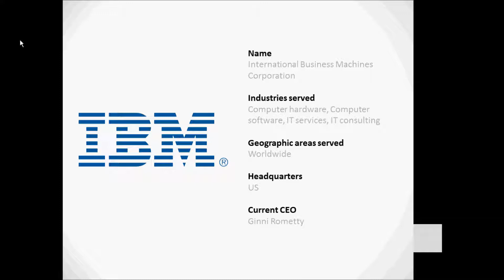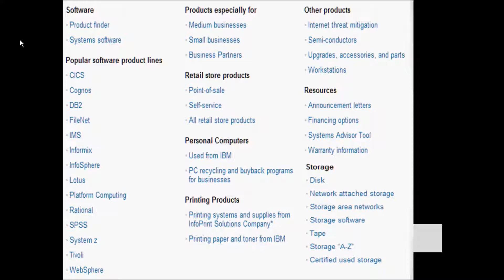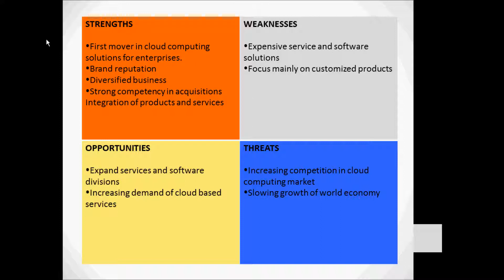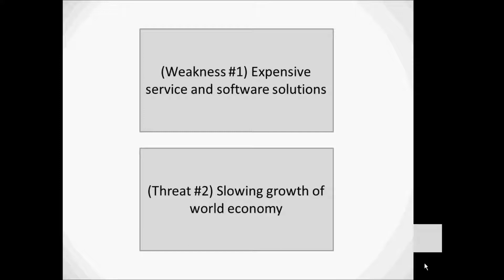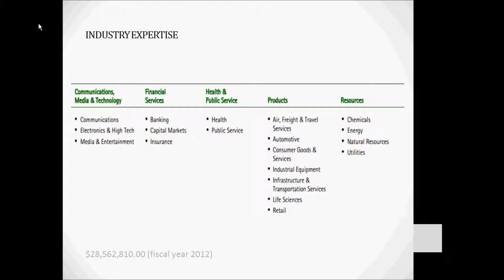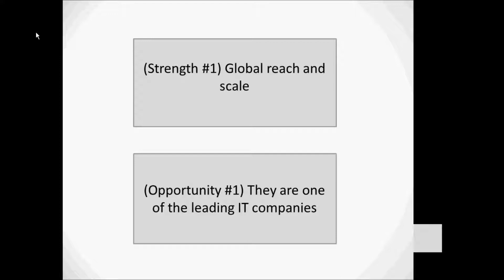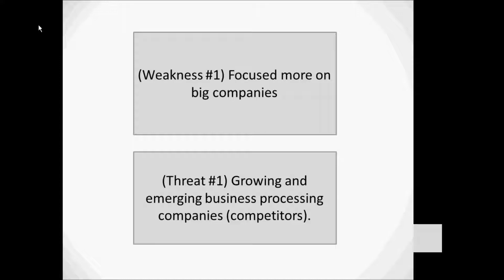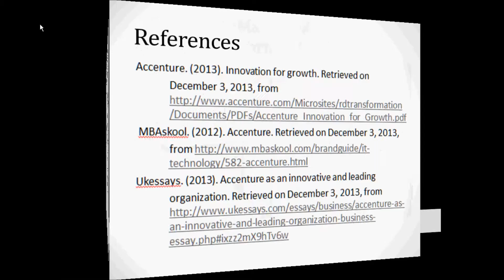Business Process Outsourcing: IBM and Accenture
Includes company profile, SWOT analysis and recommendations and R&D strategy implementation.